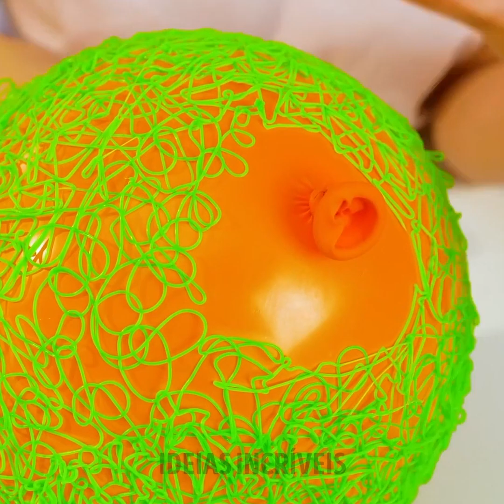MAIS DE 37 TRUQUES IMPRESSIONANTES COM BALÕES PARA AJUDÁ-LO COM OS MAIS VARIADOS PROBLEMAS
0:08 Truque com moeda

0:18 Ideia maluca de decoração

0:46 Câmera lenta

1:15 Truque para pia

2:01 Como amarrar um balão

2:26 Balão e cd

3:03 Brinco artesanal

4:03 Truques com glitter